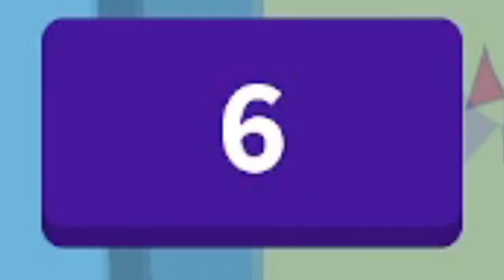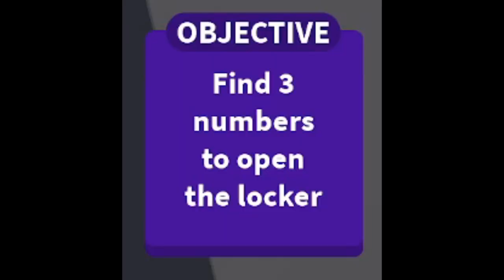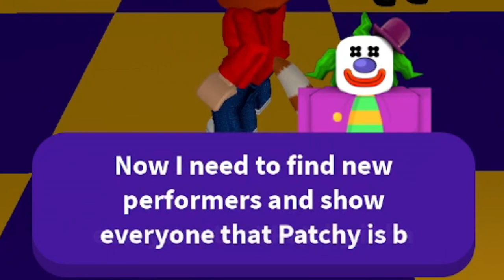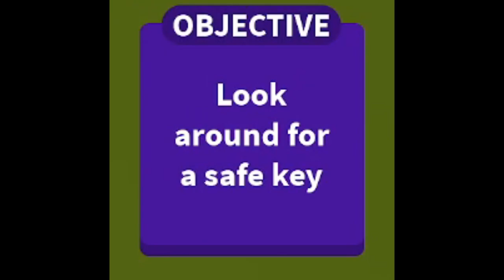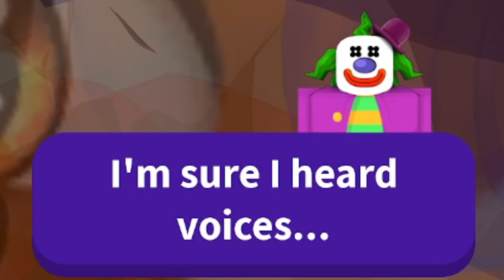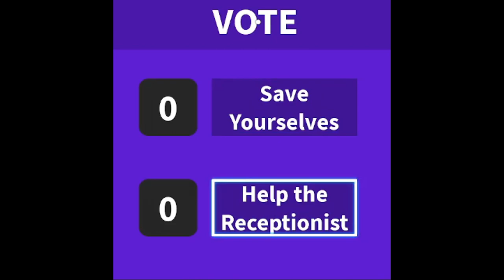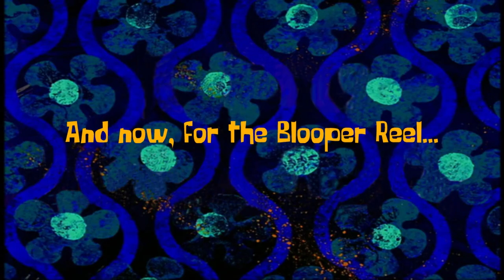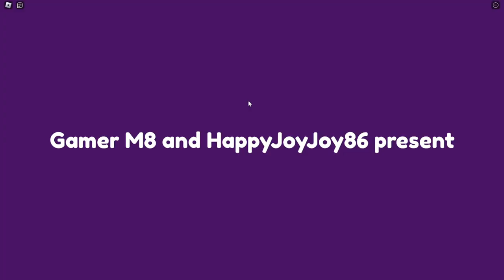ROBLOX: Patchy's Playhouse | Vacation Stories W/ Kid Soul (Mini-Series)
😱Patchy goes insane in his playhouse with Kid Soul! Welcome to... ROBLOX: Patchy's Playhouse! If you want to friend me on Xbox, my gamertag and other information are at the bottom of this description...

Game Creator (BloxBurg): Coeptus

Game Creator (Patchy's Playhouse Story): Happy Gamer Studio

Other Perspectives⤵
NONE!

My Gamertag⤵
StunningMoney24

RedPandaMan6897

😃Players⤵
1. StunningMoney24/RedPandaMan6897 (@RedPandaMan6897)
2. CyloFadedYT/DualityFaded/CyoFaded (@CyloFaded)
3. SoulOfCelestial/SoulOfIllusion (@soul2639)
4. Loveheart1027/Loveheart0127274 (@lovethewerewolf6302)
5. VenomVelocity12/DarkRanger44865/DarkGaming1596 (@ep1596)

4. VenomVelocity12/DarkRanger44865/DarkGaming1596 - (N/A)

1. Google+ - RedPandaMan6897
2. Instagram - redpandaman6897
4. Skype - RedPandaMan6897